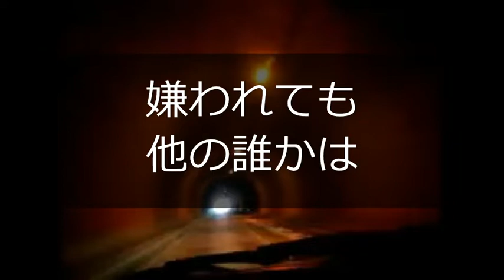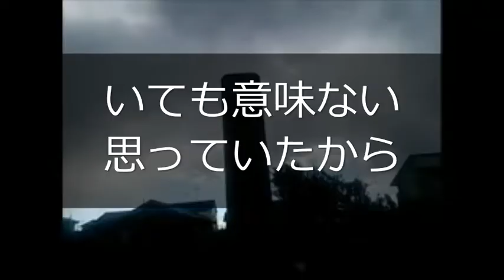後悔してもいいから自分らしく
これが埼玉でのラスト作詞になると思います☆
心霊なの？の編集に飽きて
急遽作りましたｗ
作詞時間は15分くらい
編集は2時間弱かな？
このやり方は楽ｗ

作詞　体育の兄さん
作曲　甘茶の音楽工房さん